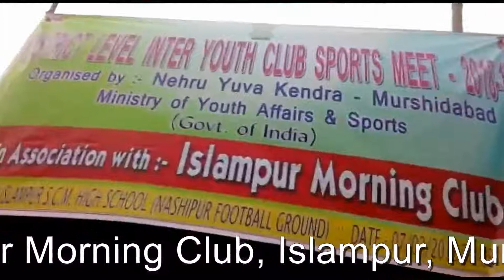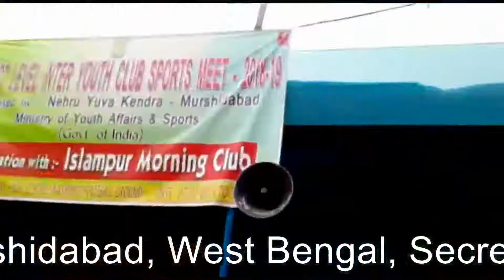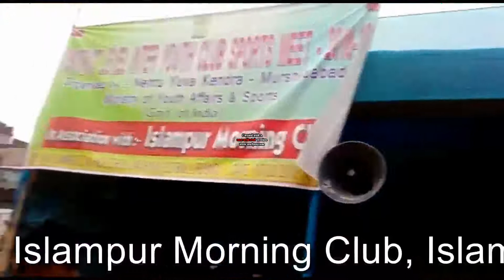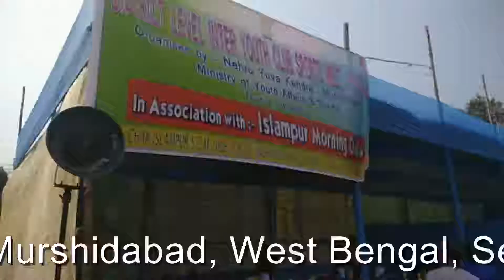Islampur Morning Club 2019 Program // Islampur Nashipur Math, // Love Sad